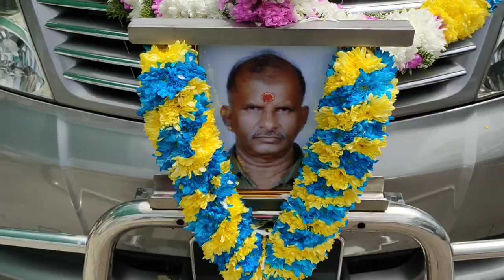Mohan a/ l Veloo Funeral, 24th November 2020